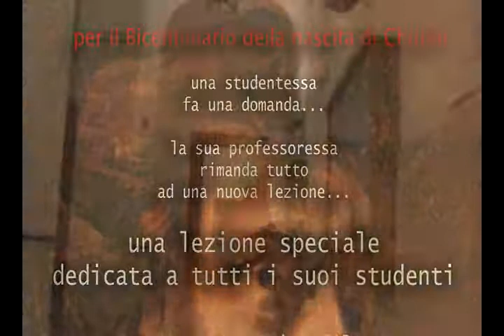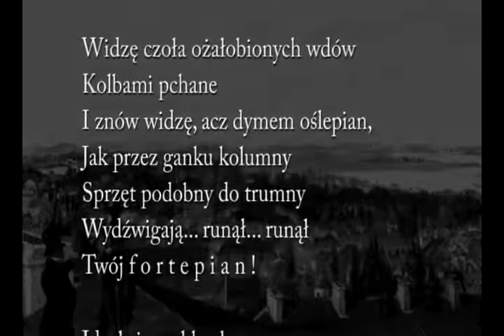Żal. Il Mito del Ritorno, parte 1.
una studentessa fa una domanda,
una professoressa rimanda tutto ad una nuova lezione. PERCHE'